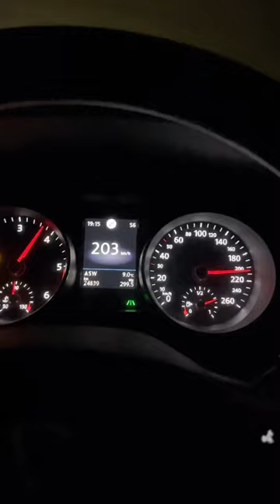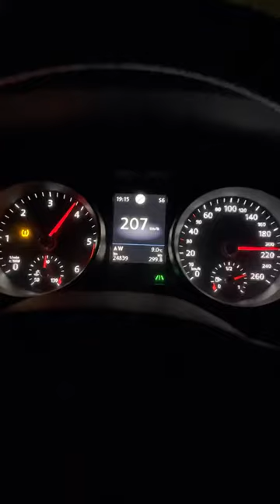Volkswagen VW Passat 2022 Stock 100-200 km/h acceletion